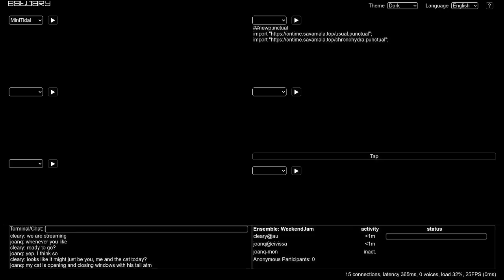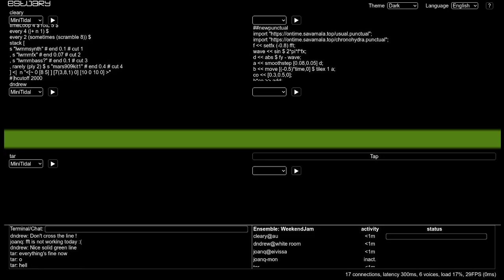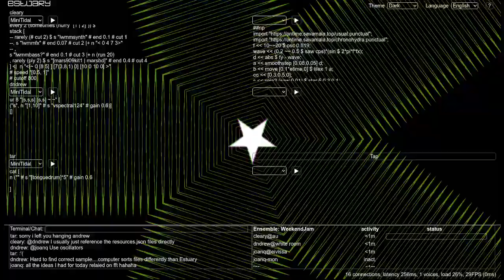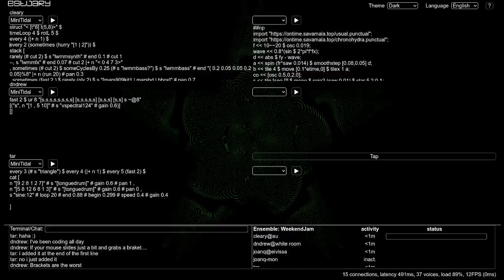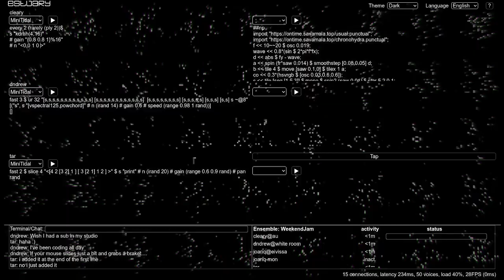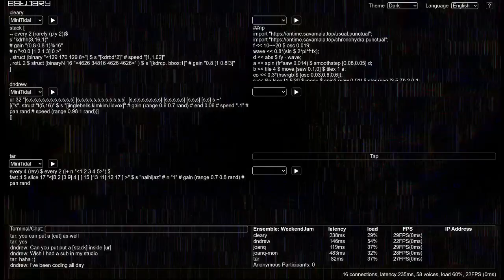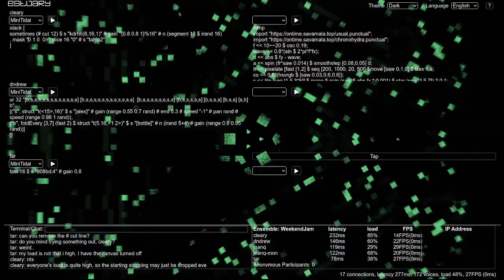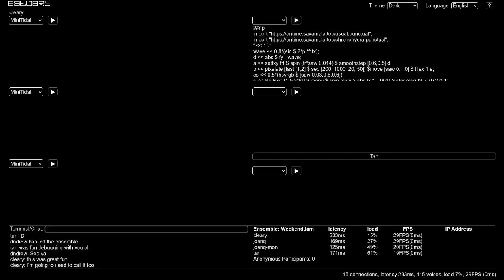Estuary WeekEndJam 20241109 cleary x dndrew x joanq x tar